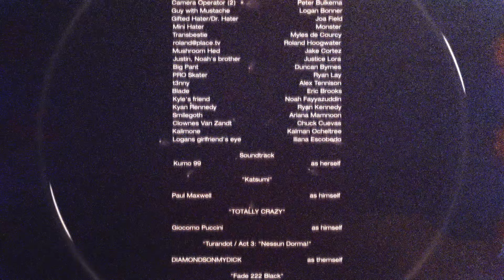FUGITIVE LIGHT (2021)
Originally premiered December 18, 2021 by PLACE MAG.

Starring Logan Bonner, Joa Field, Marie De Courcy, Ryan Lay, Jake Cortez, Wesley Banford, Roland Hoogwater, Duncan Byrnes, Chuck Cuevas, Ryan Kennedy, Ariana Mamnoon, Kalman Ocheltree, Alex Tennison, Noah Fayyahzuddin, and Justice Lora

Kumo 99
Paul Maxwell
Diamondsonmydick